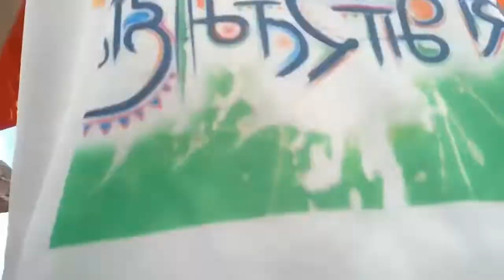my New vlog manoj dey & saurav joshi || first vlog || 15 August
my New vlog manoj dey & saurav joshi || first vlog ||

vlogs
First vlog
First video
Blogs
Hindi vlogs
Vlogs in India
Indian vlogger
Deshi vlogs
Deshi vlogger
Village vlogs
Town vlogs
first vlog
vlogs
First vlog
First video
Blogs
Hindi vlogs
Vlogs in India
Indian vlogger
Deshi vlogs
Deshi vlogger
Village vlogs
Town vlogs